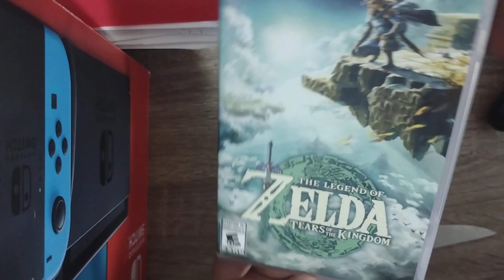Unboxing The new Zelda game